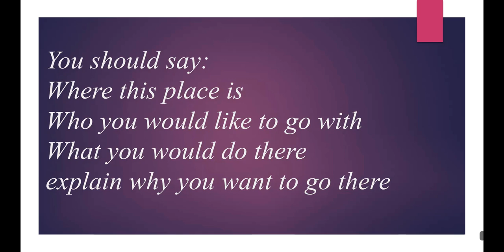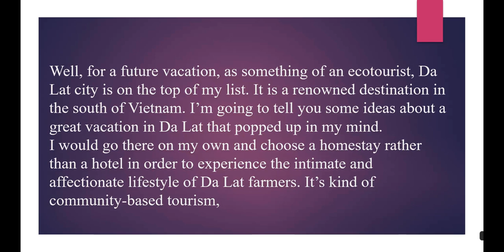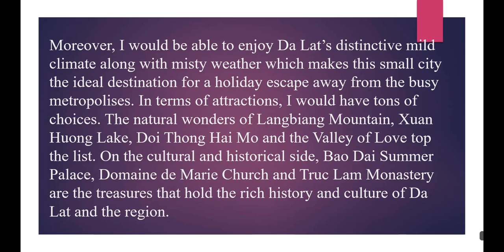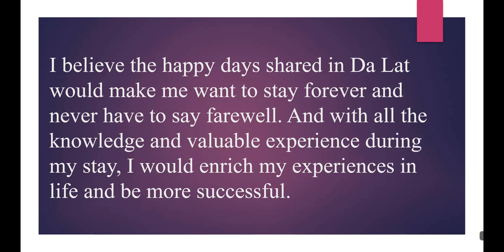IELTS SPEAKING _ Describe a holidaytrip you want to go on in the future